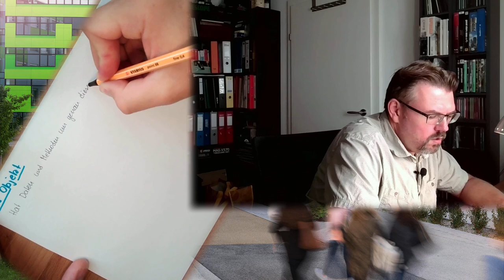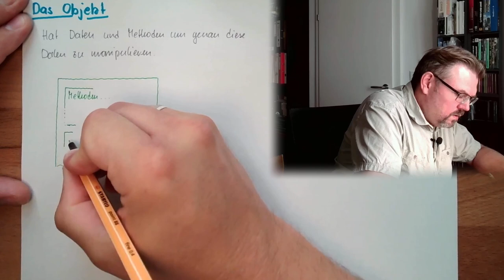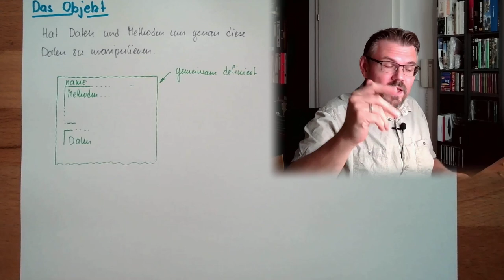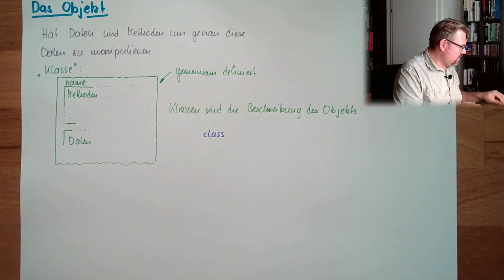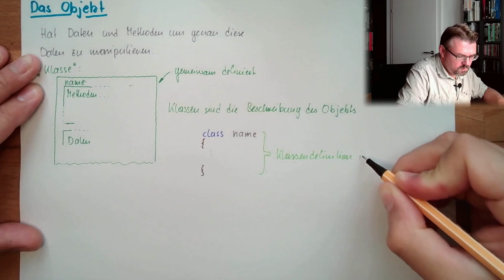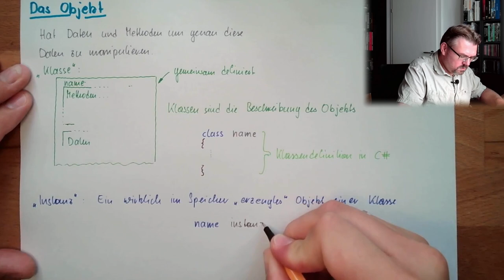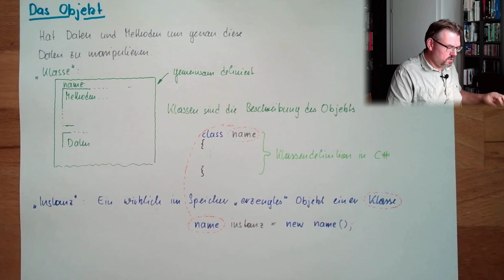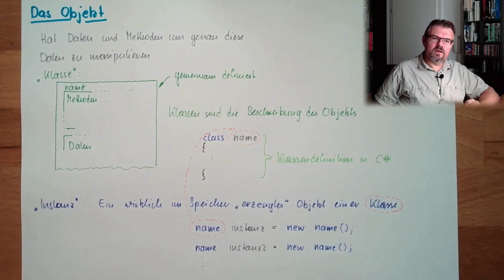CS 56: Das Objekt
Objektorientierte Programmierung: Was ist das eigentlcih und was ist ein "Objekt"? Das wird hier erklärt und der Unterschied zwischen Instanz und Klasse herausgearbeitet.